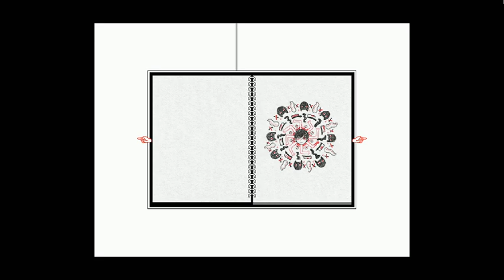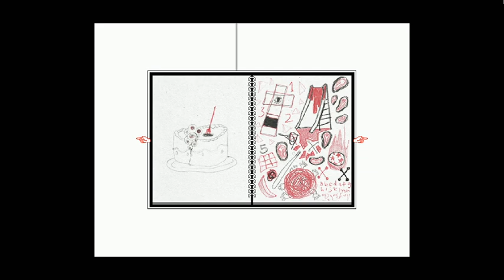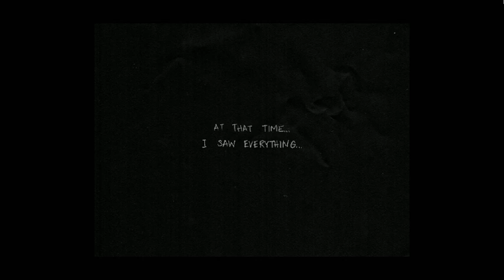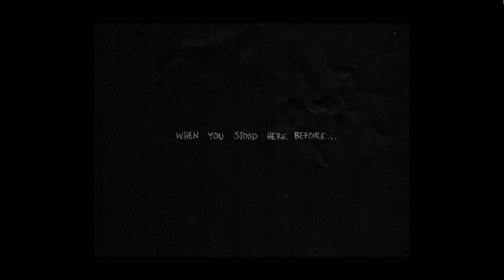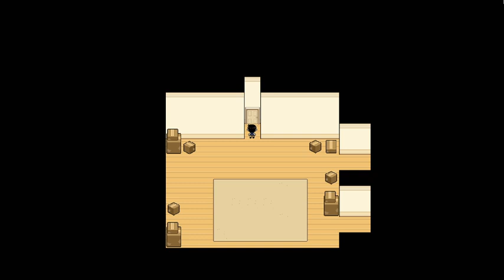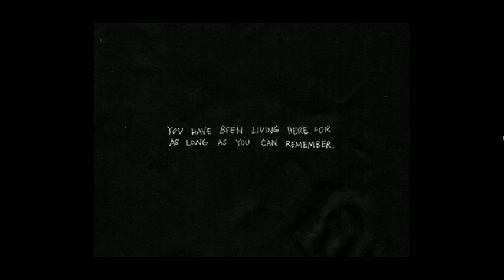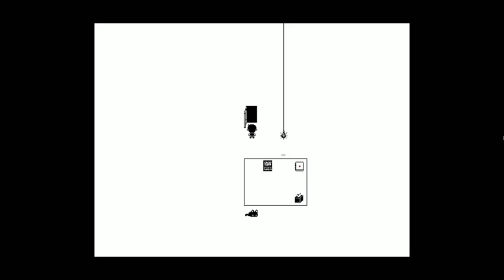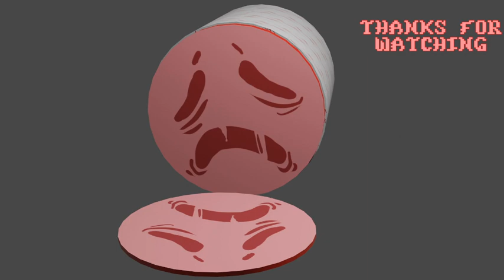Omori Part 3